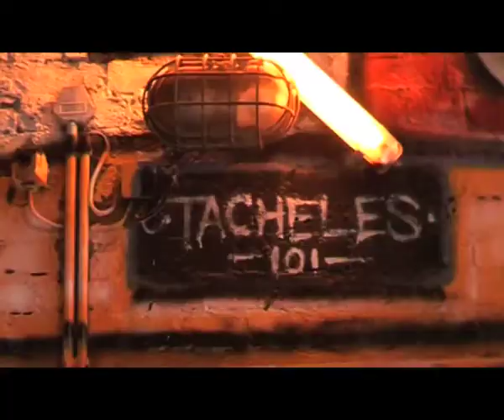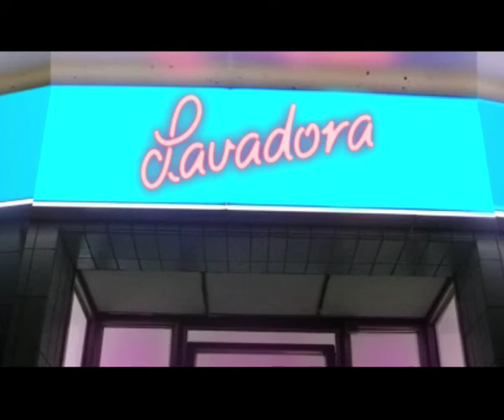Lavadora Trailer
Aqui esta el Trailer de Lavadora, la nueva Revista televisiva, con lo mas actual de la Escena Musical, Cultural y Underground de Europa! Pronto mas Informacion!
Hier ist der neueste Trailer von Lavadora! Lavadora ist die neue Kultursendung mit den aktuellsten Infos über die europäische Underground- Musik- Szene!